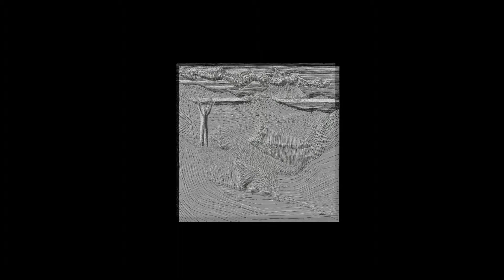In search of the Knot by The Drones of Joy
In Search of the Knot By Sand Overleaf The Drones of Joy, Set to the Short Illustrated Film, A Tale of Transmutations. (pen & ink drawings by Sand Overleaf). A Modern Match Film Original. (Currently working on full animated version). Hail Eris!...Enjoy.